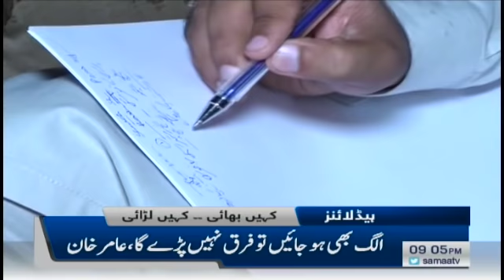Samaa news headlines 9pm - SAMAATV - 05 Dec 2021